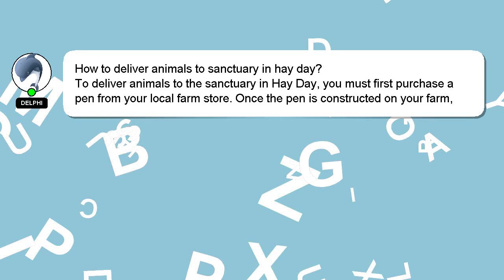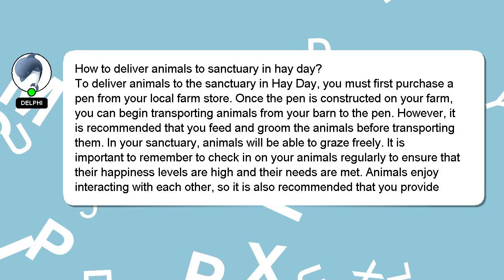How to deliver animals to sanctuary in hay day?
A quick introduction about me, Hey, I'm known as Delphi. Let me assist you in answering any questions you may have. - How to deliver animals to sanctuary in hay day?

Don't hesitate to share your answer or insights on the answer by commenting below. Your answer will be recognized and appreciated with a 'heart' from me.

*2 What we are experimenting :*